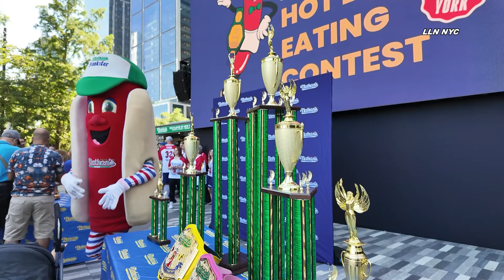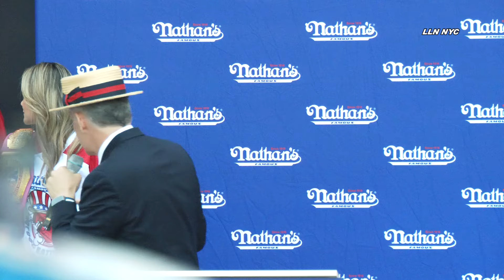2024 Nathan’s Hot Dog Contest Weigh In at The Vessel at Hudson Yards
7.3.24  | by Usman  | HUDSON YARDS,Manhattan- Contestants for the annual Nathan's Hot Dog July 4th Eating Contest gathered for a "weigh in" in front of The Vessel Structure at Hudson Yards early this morning. The contest is under "hotwater" after long time champion Joey Chestnut was barred from competing last month by organizers due to him sponsoring a rival vegan hot dog brand. Organizers would like to see Chestnut compte next year. Contestants must eat a record number of hot dogs at the contest to win. The contest is set to be held on Thursday July 4th 2024 in front of Nathan's Hot Dog Stand on Surf Ave and Stilwell Ave in Coney Island,Brooklyn